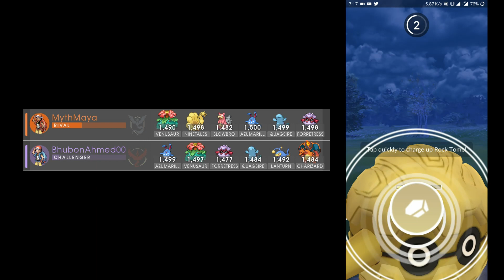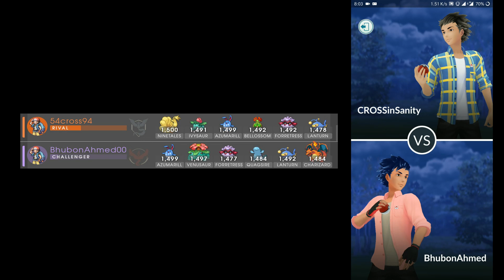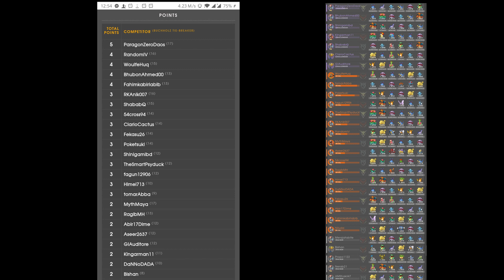DHANMONDI RAINBOW CUP (GOING 4-1//Weighted)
This is the recap of my final and weighted rainbow cup in Dhaka, Bangladesh. Thanks to all organizers and participants for such an awesome tournament.